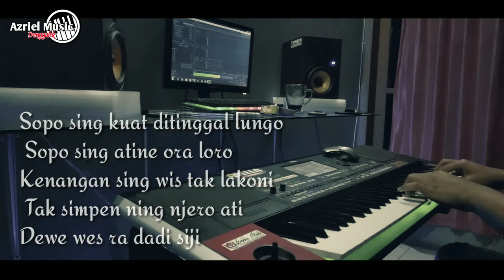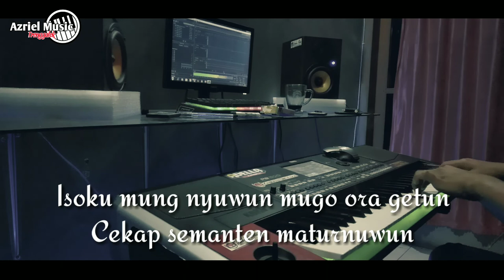DALAN LIYANE Cipt. HENDRA KUMBARA COVER KARAOKE FULL LIRIK LAGU VERSI KOPLO KORG PA600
Selamat pagi rek..

Nih saya buatin karaoke buat yang req karaokean semoga bermanfaat untuk anda yang membutuhkan

Cipt.                  : HENDRA KUMBARA
Arr/instrumen : KEZIA AZRIEL CASTALITO

Sopo sing kuat nandhang kahanan
Sopo seng ora kroso kelangan
Ditinggal pas sayang sayange
Pas lagi jeru jerune, koe milih dalan liyane

Sopo sing kuat ditinggal lungo
Sopo sing atine ora loro
Kenangan sing wis tak lakoni
Tak simpen ning njero ati
Dewe wes ra dadi siji

Yowes ben tak lakoni nganti sak kuat-kuate ati
Pesenku mung siji, sing ngati-ati
Isoku mung mendem esuk tekan sonten
Mergo sadar diri kulo, dudu sinten sinten

Yowes ben mung tak pendem roso sing ono ing njero dodo
Tetep tak dongakno mugo urip mulyo
Isoku mung nyuwun mugo ora getun Cekap semanten maturnuwun

Wassalamualaikum wr.wb
Admin     : Kezia Azriel Castalito
F.b.           : Azriel